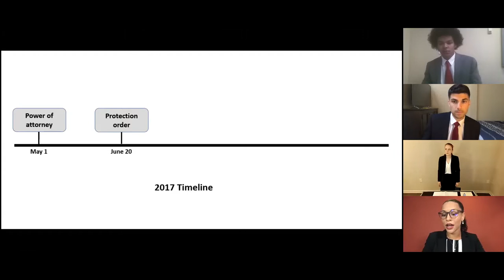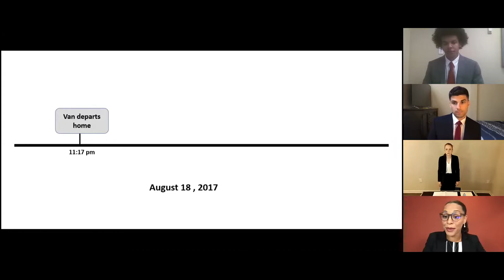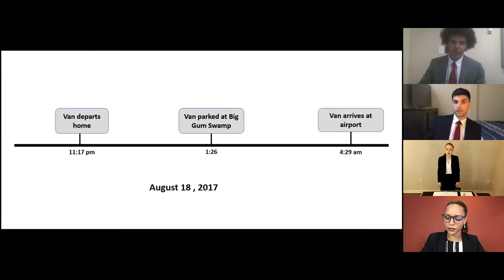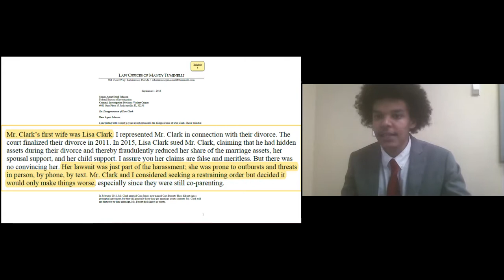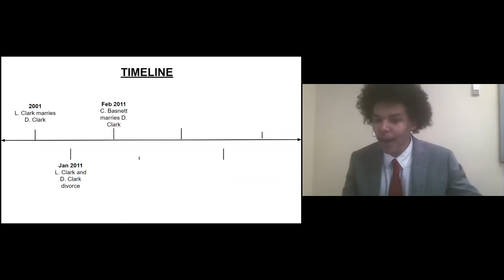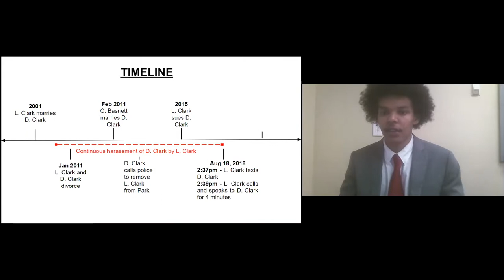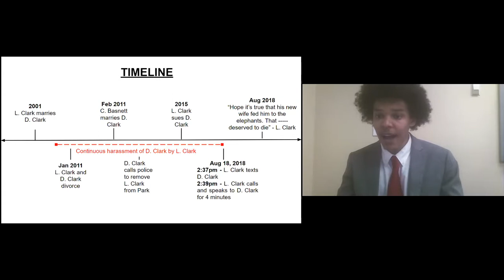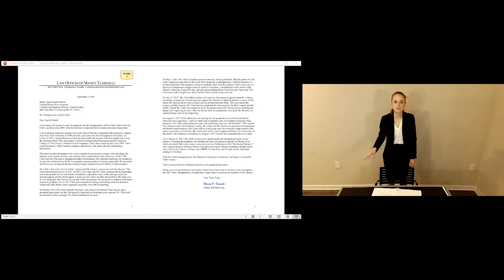Round 3 - Courtroom D (Greve v. Madden, Gaskins v. Bianchi)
Attorneys: Prosecution Julia Greve (Cincinnati) v. Defense Richard Madden (Rhodes)
Witnesses: Prosecution Sydney Gaskins (Maryland, Baltimore County) v.  Defense Josie Bianchi (Stanford)